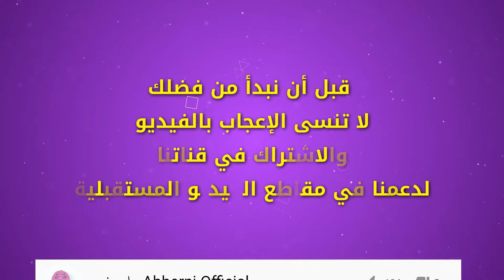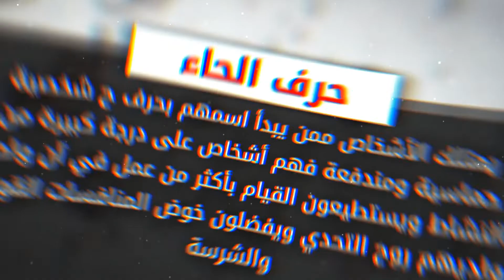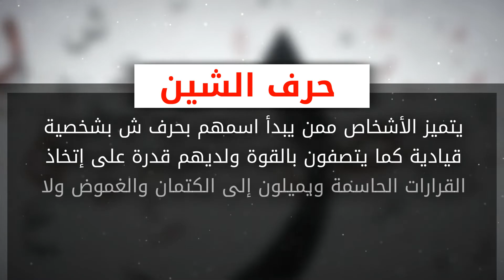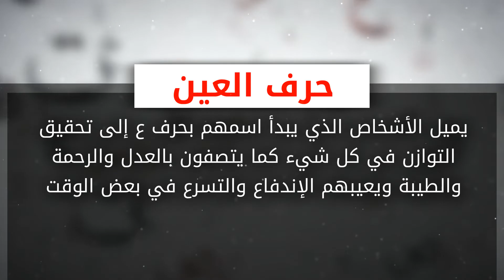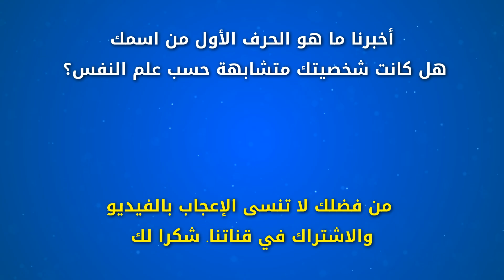اعرف شخصيتك من اول حرف في اسمك - تعرف على أسرارك ونقاط ضعفك فقط من أول حرف من اسمك حسب علم النفس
تحليل
أسرار نفسية تفتح القلب من علم النفس ستجعلك أكثر ذكاء

اعرف شخصيتك من اول حرف في اسمك عبر موقع محتوى, يبحث الكثير من الأشخاص عن سمات وجوانب شخصيتهم كما يهتمون بالتعرف على مميزاتهم وجوانب القوة فيهم ويساعدهم ذلك على توظيف قدراتهم واستغلالها بشكل صحيح، ويمكن التعرف على جوانب الشخصية عبر أكثر من طريقة، ومن أبرز الطرق التي يمكن من خلال التعرف على الشخصية هي الاسم حيث يخبرنا الحرف الأول من الاسم عن الكثير من السمات والصفات المتواجدة بداخلنا، وسوف نستعرض لكم عبر السطور التالية من هذه المقالة كيف تعرف شخصيتك الحقيقية من أول حرف في اسم
أسرار نفسية غاية في الروعة من علم النفس ستجعلك تفهم الكثير في حياتك

تَعلُم أشياء جديدة لها العديد من الفوائد، فهي تُحسّن المرونة العقلية، والقُدرة على اكتساب معلومات جديدة، وتَزيد الإبداع عند الأفراد، وهي كذلك تُفيد الصحة، فهي تُساعد في حماية الإنسان من الخَرف، وتُحسن أيضاً العلاقات الشخصية بين الأفراد، إذ تُساعد في جعل الإنسان أكثر تعاطفاً مع غيره
ابهرني هي قناة يوتيوب رائدة تقدّم المحتوى العربي الموثوق على الإنترنت وتزوّد القارئ بمعلومات موثوقة عن كل ما
 يهمّه ويبحث عنه
شكرا لك